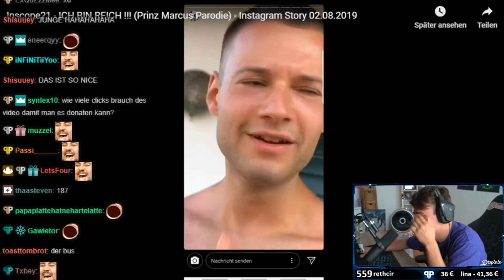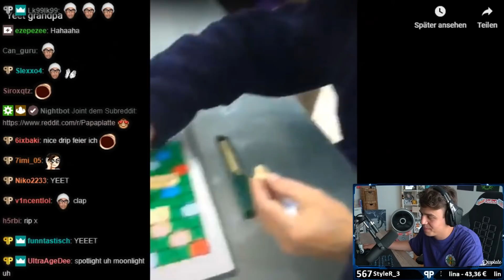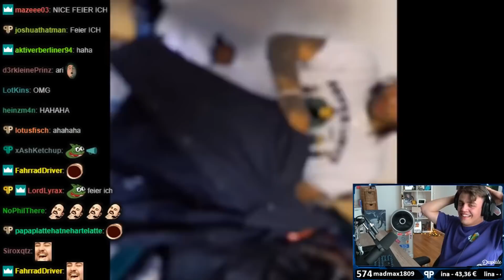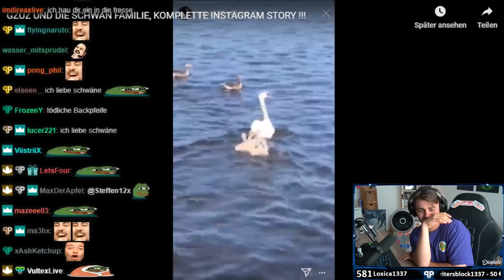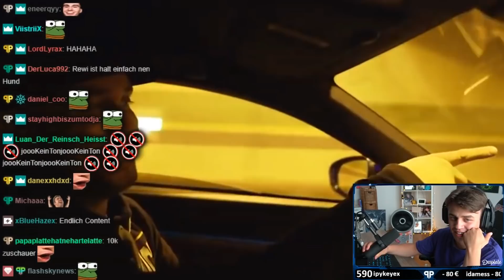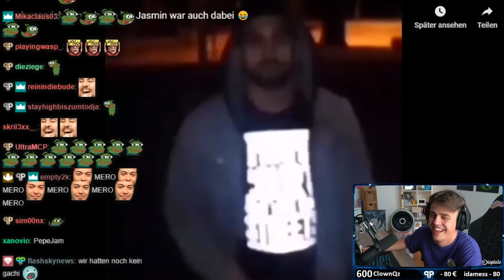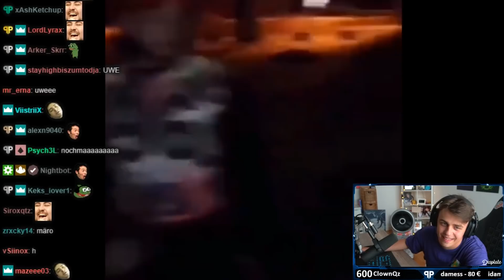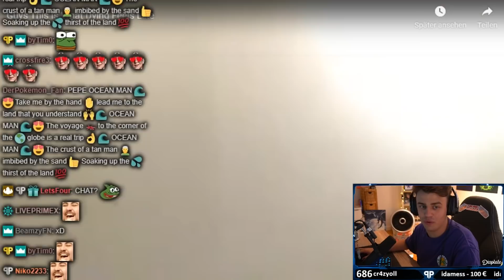1 Donation = 1 Video 💸💸💸 | Sellout Stream | Papaplatte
Heute gibt es für euch den Zusammenschnitt vom letzten Sellout Stream.